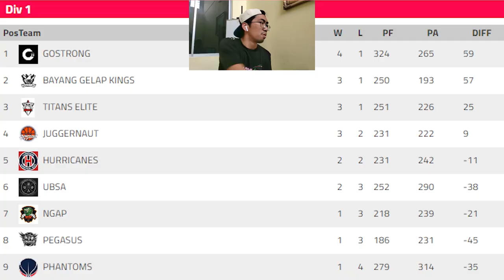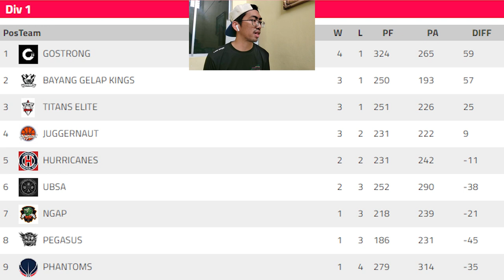TFTV : (PREVIEW) NCBL RESTARTS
~It's around the corner. NCBL is back!!!

About TFTV :
Taufiq Fiqri TV (TFTV) is created by Taufiq Fiqri serve as content creator. Contents here based on my personal POV and together discussed with colleagues and friends.